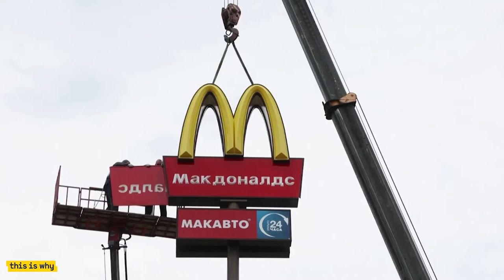Russia Ukraine War - June 2022 Recap Documentary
June 4, 2022, 100 days of war. 100 days of death, destruction, bloodshed and loss. Tens of thousands dead, many civilians. More than 12 million men, women, children forced from their homes.
Here, we recap the events of the Rusasia Ukraine war in June 2022.

Vladimir Putin said it would be “three day war”. But his invasion in Ukraine has not gone to plan.
One year on, the atrocities continue, with both sides refusing to back down. So much has been lost, for so little gain.

In this documentary series, we'll take a month-by-month look at the events that shaped Russia's war in Ukraine. 7NEWS was there as the conflict unfolded. Featuring reporting by Chris Reason, Hugh Whitfeld, Sarah Greenhalgh, Geof Parry, Tim Lester and Mark Riley, “Ukraine: One Year of War” documents the conflict as it happened.

Written by Stefan Mitchell
Reporting by: Chris Reason, Hugh Whitfeld, Geof Parry, Sarah Greenhalgh
Additional Reporting by: Mark Riley and Tim Lester
Produced by Stefan Mitchell and Nick Gane
Edited by Nick Gane

The news explained. This Is Why.

7NEWS combines the trusted and powerful Australian news brands including Sunrise, The Morning Show, The Latest, and 7NEWS.com.au, delivering unique, engaging and continuous coverage on the issues that matter most to Australians. Watch 7NEWS nightly at 6pm and weekdays at 11:30am and 4pm on Channel 7 and 7plus.